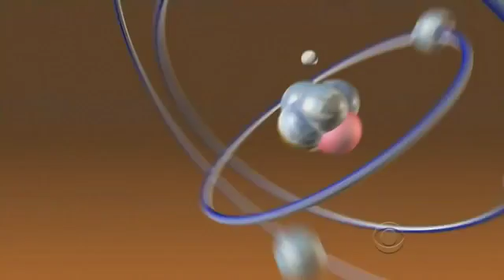It's a trap